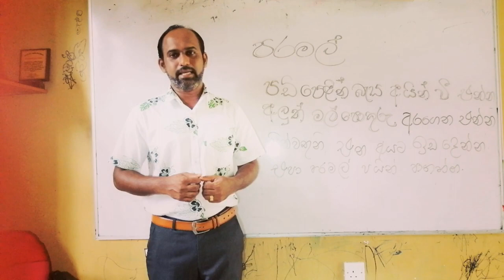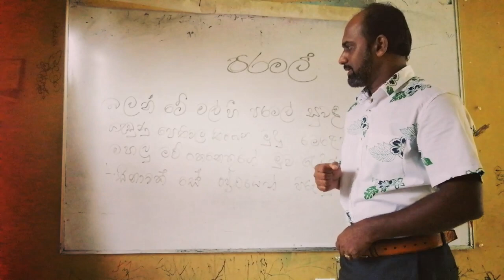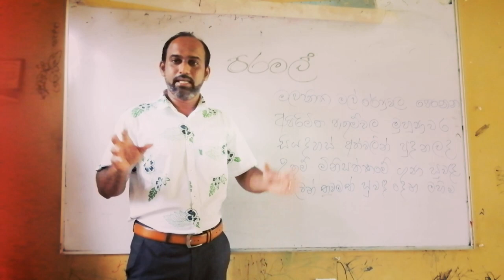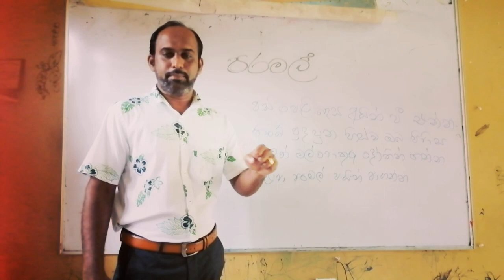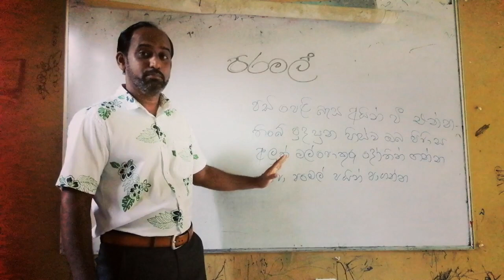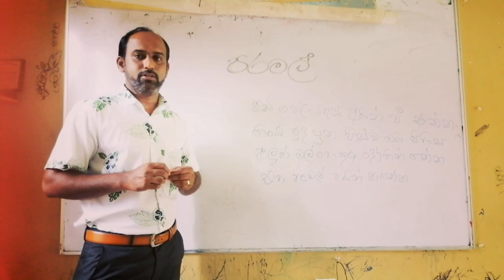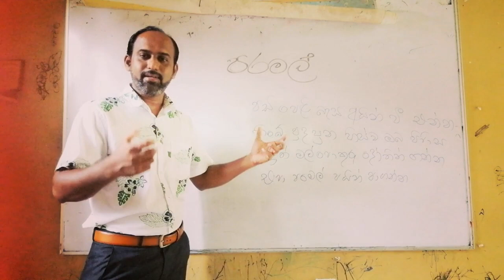Paramal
A.L. nuthana padya rasavindana